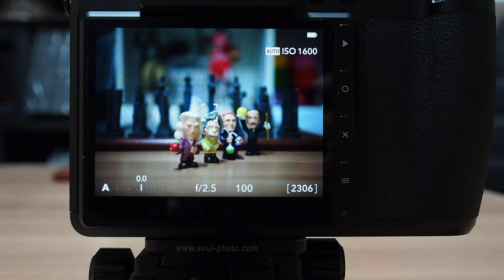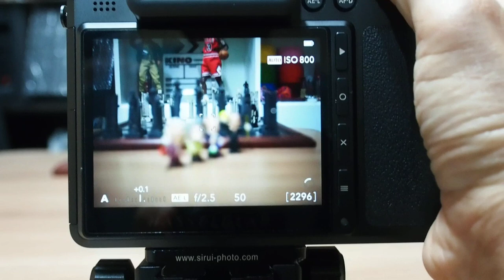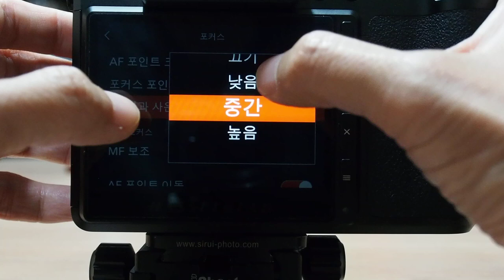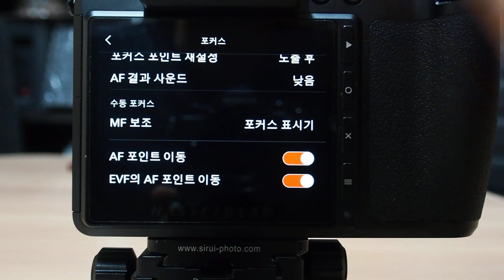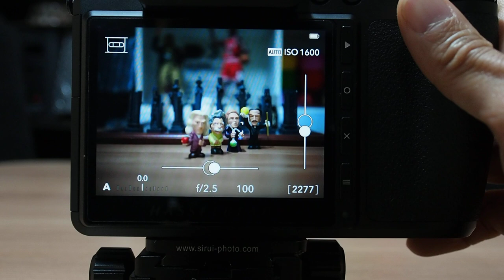HASSELBLAD X2D 100C AF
SLRCLUB REVIEW